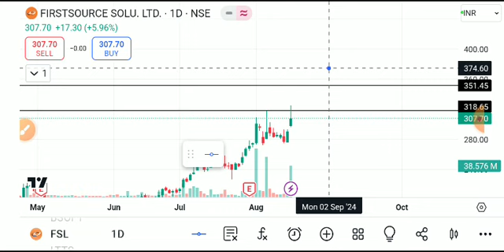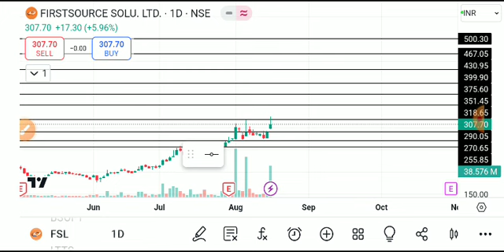fsl share latest news today, fsl share analysis, fsl share price target, fsl share latest news